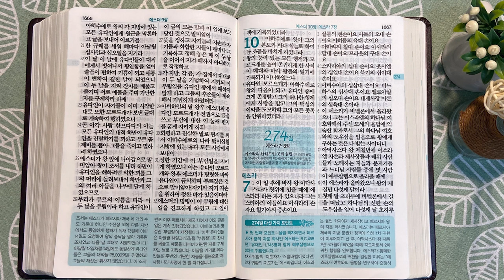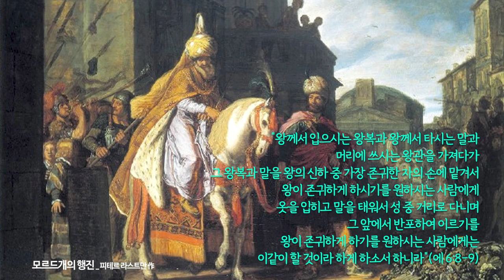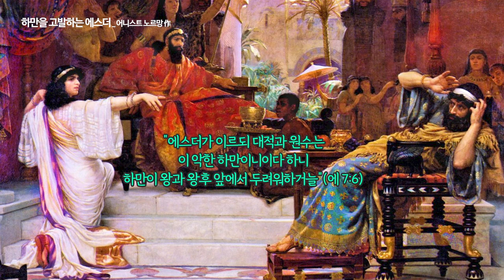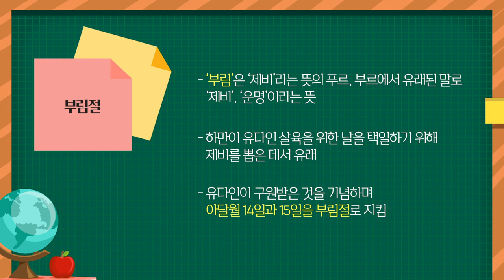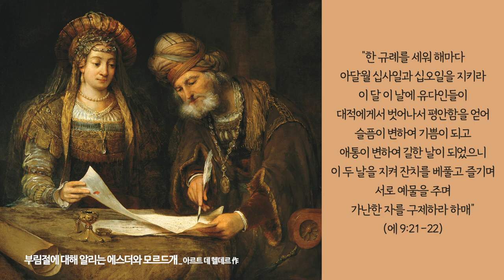수산과 에스더 왕후의 파티 | 통독성경 273일 | 에스더 6~10장 | 통박사 조병호의 1년1독 성경통독 | 성경지리와 역사를 통으로